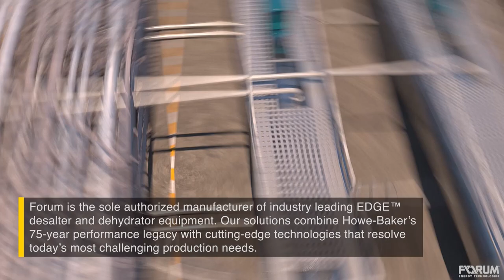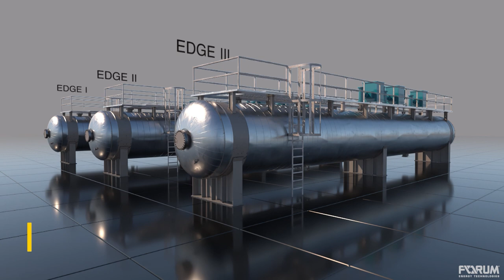EDGE® Desalters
Forum Energy Technologies' EDGE® product line offers reliable desalters/dehydrators that utilize an AC-type electrostatic coalescing process to efficiently treat crude oil.